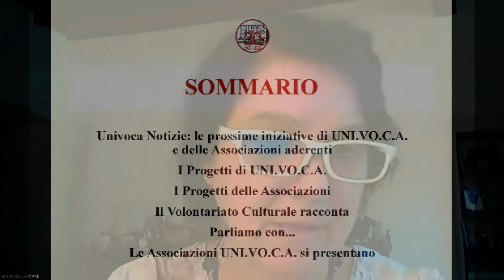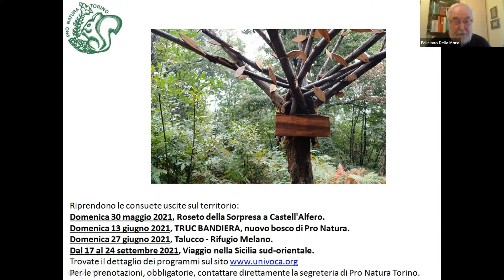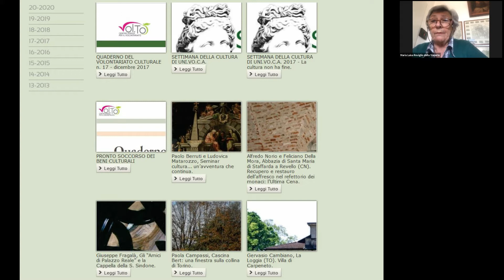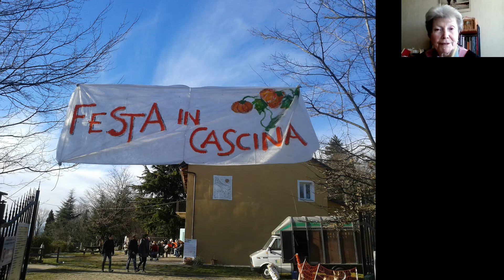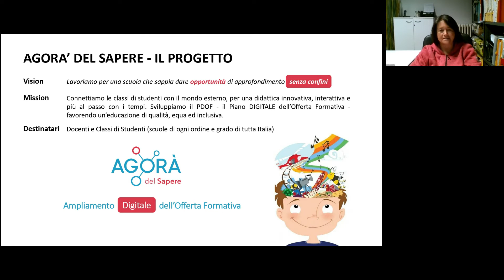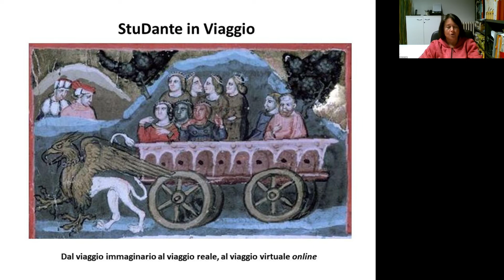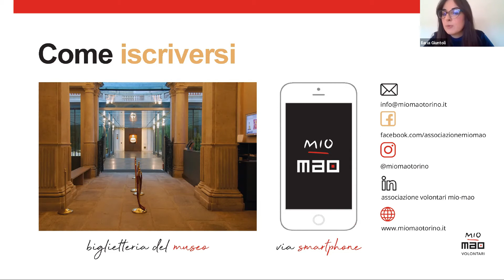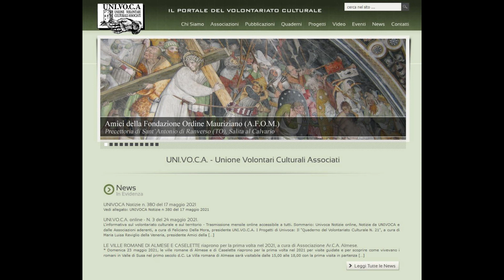UNIVOCA online - N. 3 del 24 maggio 2021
L'informativa sul volontariato culturale e sul territorio.
Trasmissione mensile online accessibile a tutti.

Sommario:
Introduzione, a cura di Antonella Contardi,
Univoca Notizie online, Notizie da UNIVOCA e dalle Associazioni aderenti, a cura di Feliciano Della Mora;

I Progetti di Univoca: il "Quaderno del Volontariato Culturale", a cura di Maria Luisa Reviglio della Veneria;
I Progetti delle Associazioni: il recupero di Cascina Bert, a cura di Paola Campassi di Pro Natura Torino
Il Volontariato culturale racconta: Guide turistiche e volontari, a cura di Giulia Piovano degli Amici di Palazzo Reale;

Parliamo con...: il progetto "Agorà del Sapere", a cura di Feliciano Della Mora e Gabriella Monzeglio;
Le Associazioni Univoca si presentano: Associazione Mio MAO, a cura di Ilaria Giuntoli.

Conduzione di Antonella Contardi.
Coordinamento di Maria Luisa Reviglio della Veneria e Paolo Berruti.
Regia di Gabriella Monzeglio e Feliciano Della Mora.
Musiche di Carlo Maria Barracano.
Animazioni Mediares S.c.

Una iniziativa di UNI.VO.C.A. nell'ambito del progetto Agorà del Sapere.